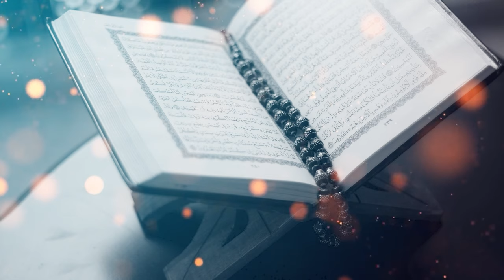No CopyRight Islamic BackGround Royalty Free [No Copyright Stock Footage] GhazieIslam